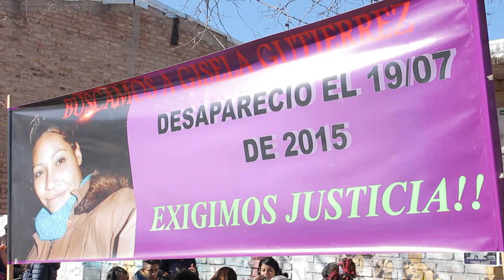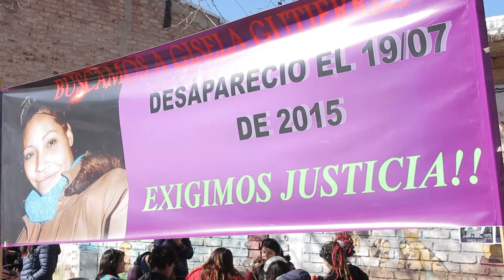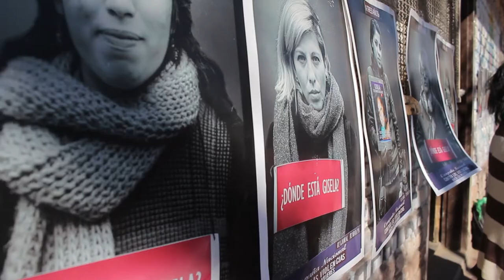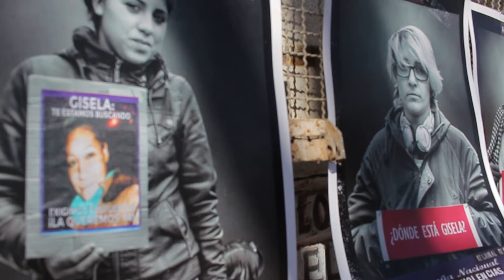Desaparición de Gisela Gutiérrez- Barrio La Favorita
Caso Gisela Gutiérrez. Ya han pasado 3 años de su inexplicable desaparición y aún la Justicia no da respuestas de su paradero.
Desde La Campaña Contra Las Violencias hacia las Mujeres, la familia de Gisela y Radio La Mosquitera organizaron en el Barrio La Favorita una radio abierta para que se continúe con su  búsqueda y aparición con vida.